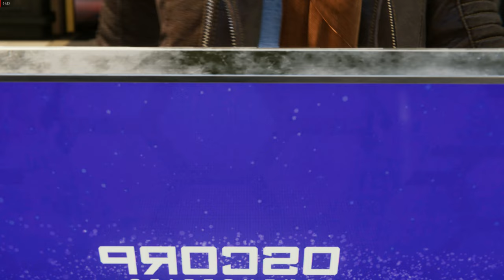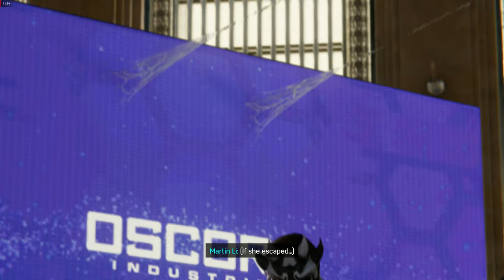Spider Man Remastered: Super Villain Fights SPIDER-MAN Vs MR NEGATIVE + PROLOGUE (4k Cinematic)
The remastered is everything true spider-man comic fans could ever dream of. This includes the complete bomb disposal and Mary Janes Stealth run, Leading up to, and including the full Mr Negative fight on the train. for your pure pleasure, please enjoy ;-p